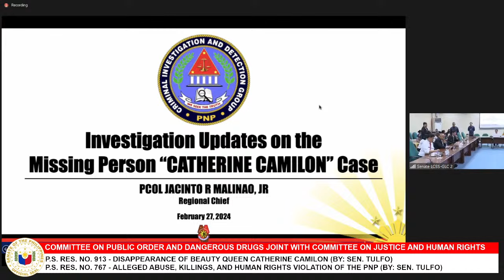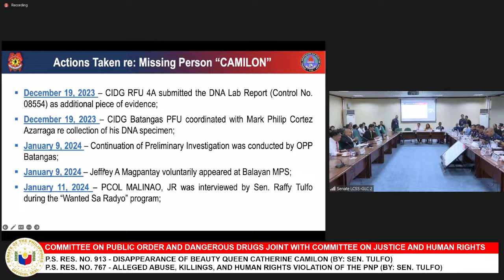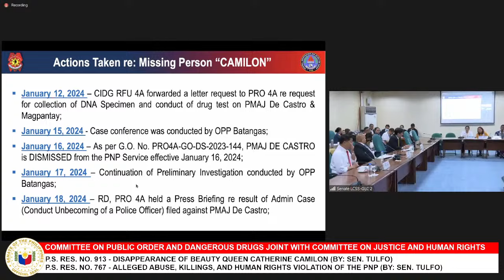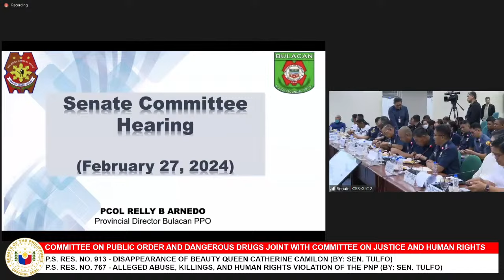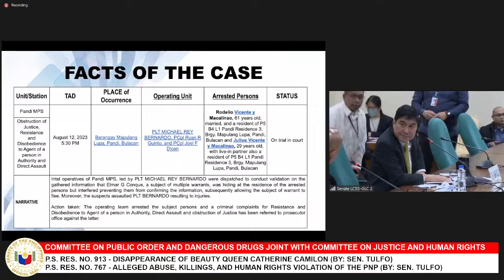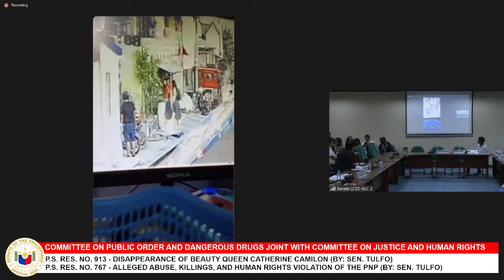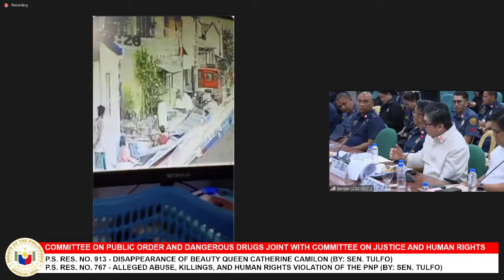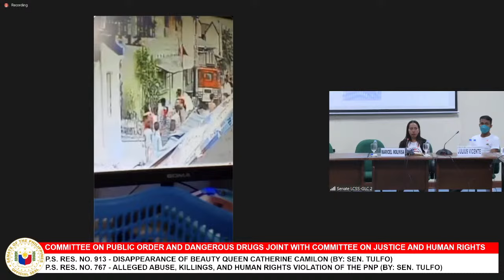Committee on Public Order and Dangerous Drugs (February 27, 2024)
Agenda: P.S. Res. No. 913 - Disappearance of Beauty Queen Catherine Camilon (By: Sen. Tulfo)

P.S. Res. No. 767 - Alleged Abuse, Killings, and Human Rights Violation of the PNP (By: Sen. Tulfo)